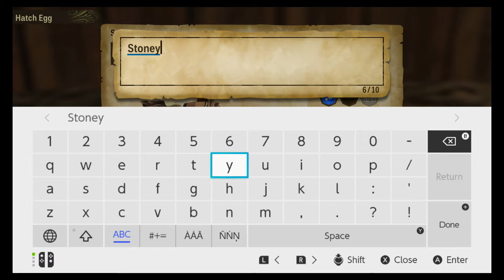Monster Hunter Stories 2 #32: Character Development! - Grin Brothers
The Grin Brothers return to playing Monster Hunter Stories 2.
Souldin is surprised the giant squirrel is a furry lizard, Raphaham's thunderstorms keep being interrupted by YouTube .

Opening made by Rapaham but music is Bolo's Theme from Shantae series.
Monster Hunter Stories 2: Wings of Ruin is exclusive to the Nintendo Switch.